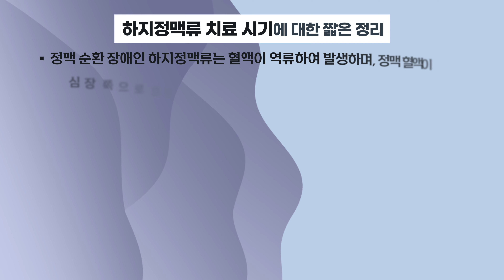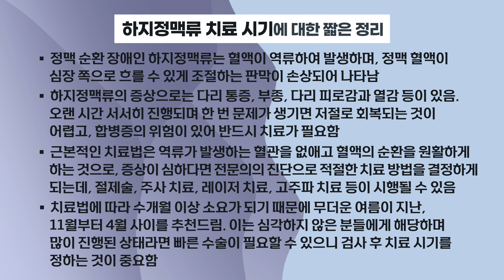하지정맥류 치료 타이밍!! 3분만ㅣ 하지정맥류치료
안녕하세요, 다나은하지흉부외과 문다나 원장입니다.
이번 시간에는 하지정맥류 질환 치료시기에 대해 살펴봅니다.

하지정맥류 치료에 최선의 선택이 되고픈 다나은하지흉부외과 문다나 원장
✿ 주소 : 서울특별시 송파구 백제고분로 7길 53, 6층 다나은하지흉부외과
✿ 2호선 잠실새내역 3번 출구 2분 거리

+ 모바일(스마트폰, 태블릿 등)에서는 YOUTUBE 앱 시청을 권장합니다.